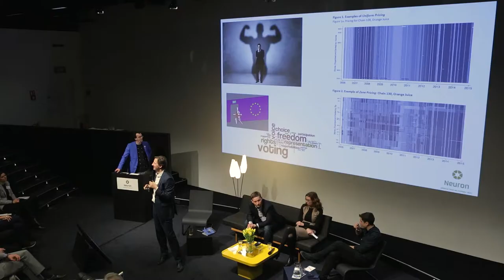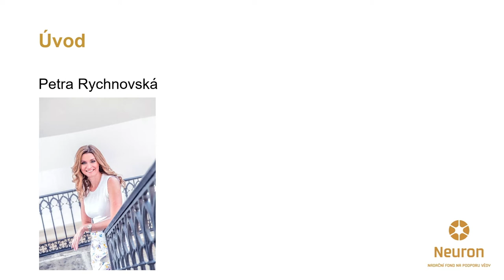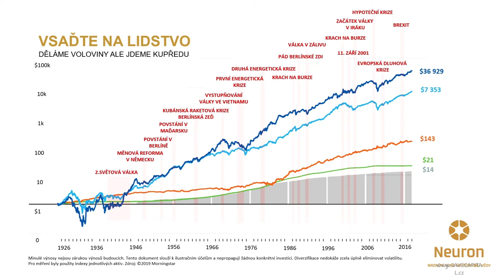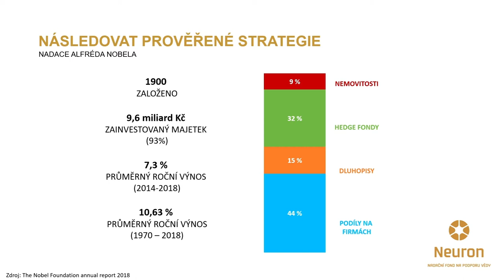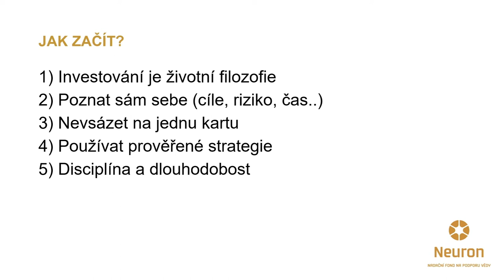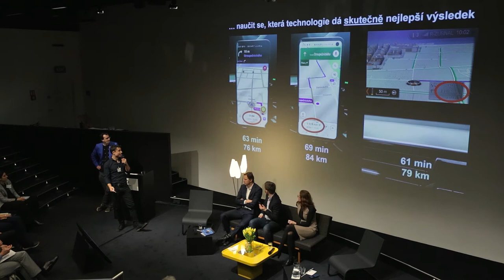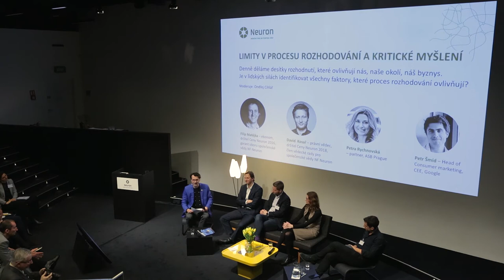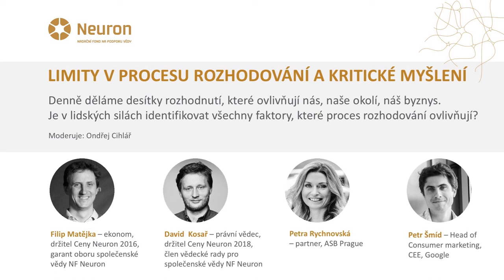Věda palivem moderního byznysu: I. Limity v procesu rozhodování a kritické myšlení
3. března 2020 zorganizoval Nadační fond Neuron pro zástupce byznysu a veřejnost v pražském CAMPu konferenci Věda palivem moderního byznysu. Hosté měli jedinečnou příležitost diskutovat s nejlepšími českými vědci - laureáty Cen Neuron o tom, jak je možné využívat poznatky základního výzkumu v byznysové praxi. Ve čtyřech tematických blocích a následných debatách se mluvčí dotkli témat jako je kritické myšlení a behaviorální ekonomie ve vztahu k investování, vliv moderních technologií na rozhodování nebo budoucnost umělé inteligence. Konferenci pořádal Nadační fond Neuron, jehož jeden z cílů je propojovat světy vědy a byznysu.